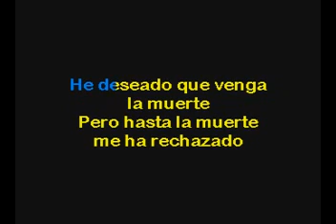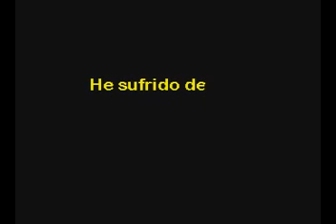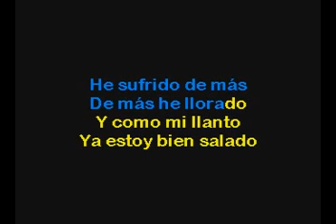Salado Pepe Aguilar Karaoke